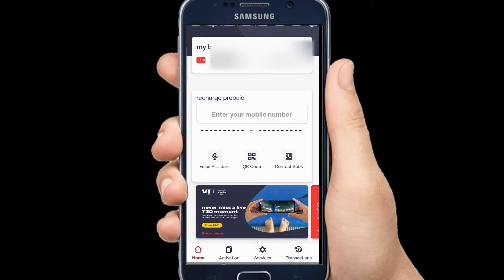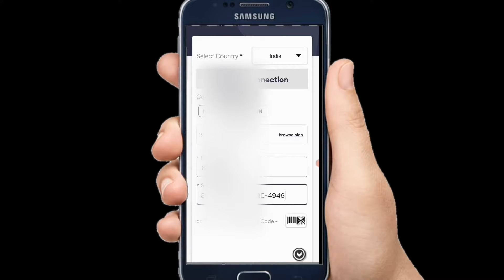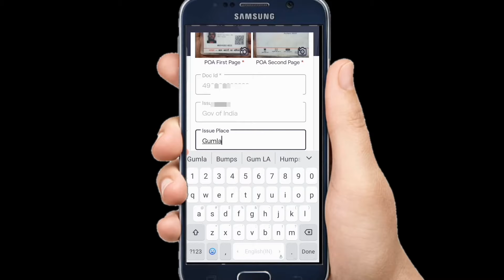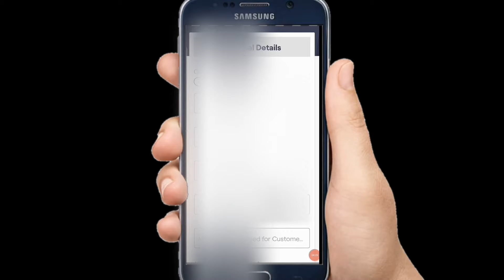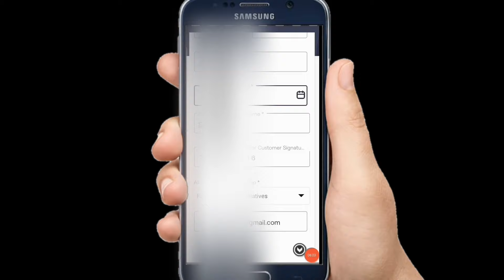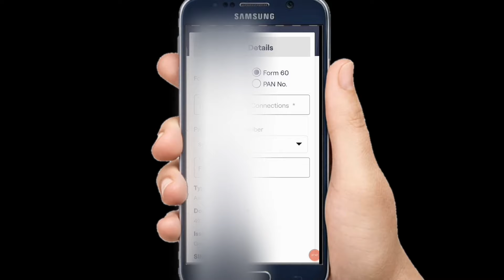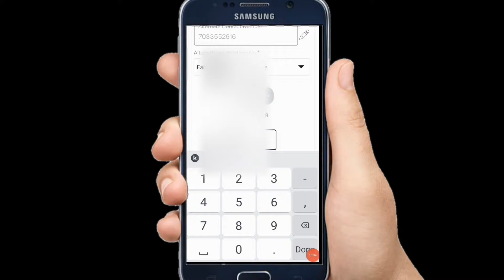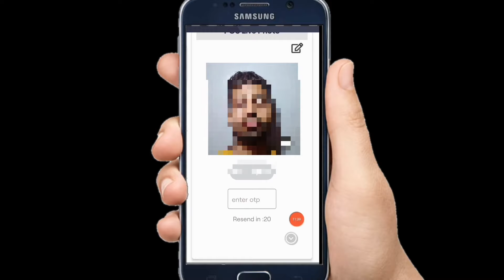Vi Ka Sim Chalu Kaise Kare 2021 || How to activate vi sim 2021 || Vi Sim Activation New Process 2021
Your Queries -

idea Sim chalu kaise kara New Process 2021

Vi Sim Activation New Process 2021

How to activate vi sim 2021

Vi Ka Sim Chalu Kaise Kare 2021

vi sim outstation activation process

idea sim activation new process

Smart Connect Sim Activation

vi sim activation

vi ka sim chalu kaise kare

vodafone sim activation

vi activation

smart connect

idea sim activation

vi new sim activation